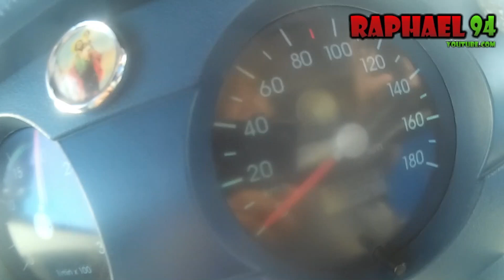VIAJANDO DE VOLKSWAGEN 8-150 DELIVERY PLUS 2011, CARRADA TOP D+ (RAPHAEL 94)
ATÉ O PRÓXIMO VÍDEO, VLW E FUUUUUIIIIII...